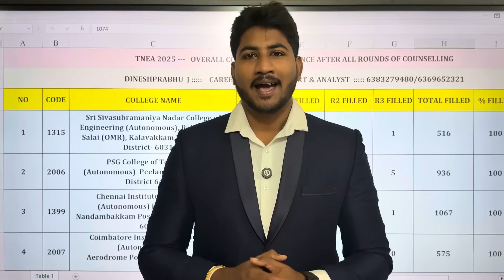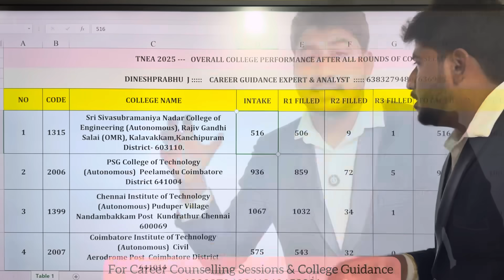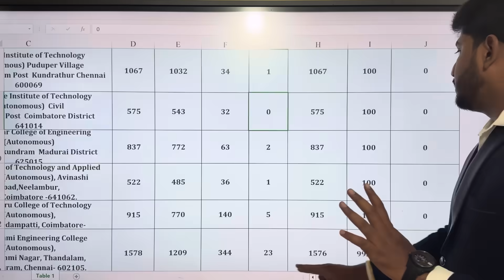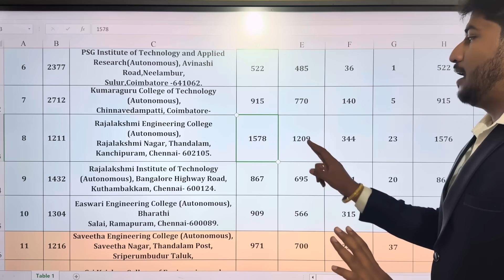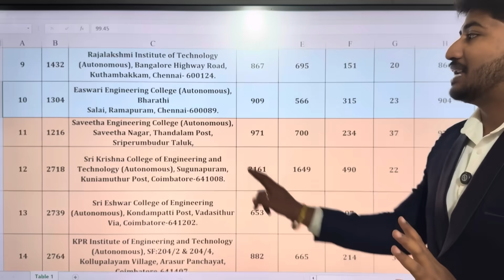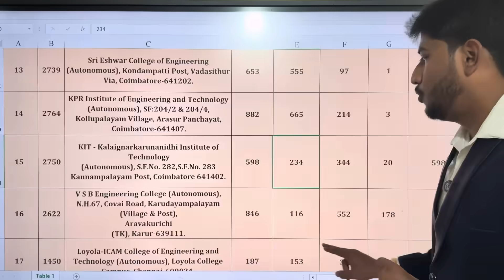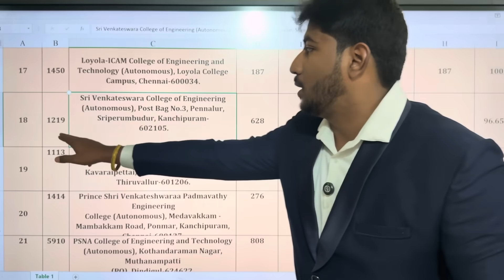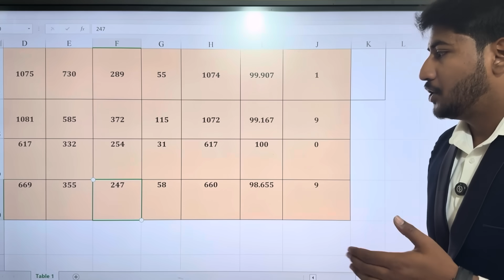🥇TOP 25 ENGINEERING COLLEGES OF TAMILNADU|After 3 Rounds |Performance & Placements|TNEA-2025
WhatsApp Channel Link : ‎Follow the Dineshprabhu Career Connect(Dp Career Connect) channel on WhatsApp